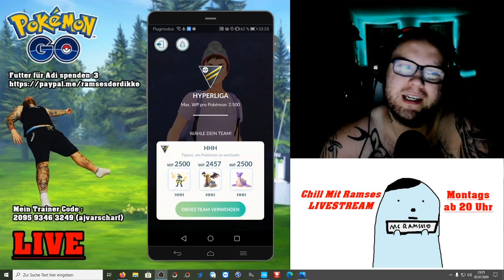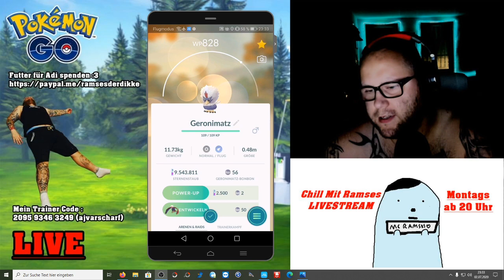Endlich Geronimatz aus der GO Battle League !!! | Pokémon GO Deutsch # 819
Es ist zwar nicht mein erstes Geronimatz ABER mein erstes aus der GO Battle League !!! Habt ihr auch schon mal ein Geronimatz aus der GBL bekommen und wie findet ihr es das Zurrokex jetzt erst auf Rang 9 kommt ?
Mein Trainer Code : 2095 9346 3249 (ajvarscharf)

Viel Spaß